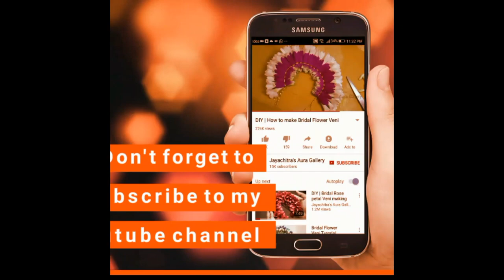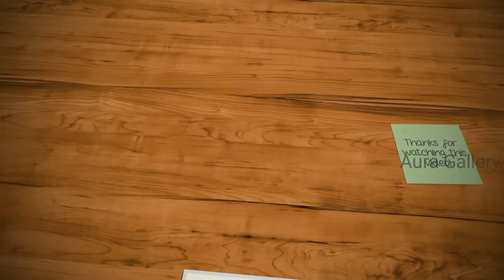Spray Painting Real Flowers